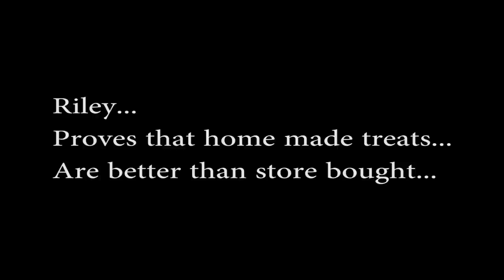Riley Our Wire Fox Terrier - Store Bought vs. Home Made Treats